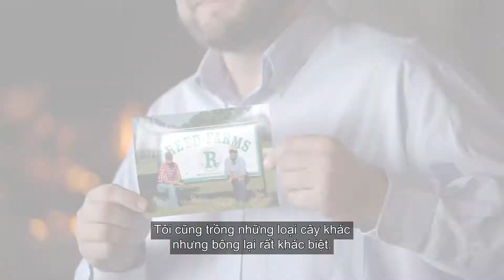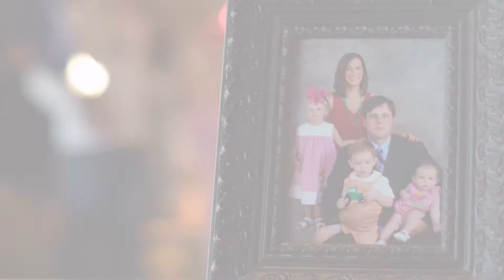Người trồng Bông Mỹ Nathan - Nông nghiệp Chính xác | COTTON USA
Hãy xem những người trồng bông Mỹ như Nathan Reed đang góp phần bảo tồn tài nguyên và ủng hộ sự bền vững nhờ nông nghiệp chính xác như thế nào. Bông Mỹ được tin dùng vì được trồng theo cách bền vững nhất có thể, tập trung vào các vấn đề về môi trường. Đây là một nghề nghiệp có kỹ thuật tiên tiến. Công nghệ nông nghiệp chính xác, ví dụ như sử dụng công nghệ GPS, cho phép người nông dân bảo tồn các tài nguyên.